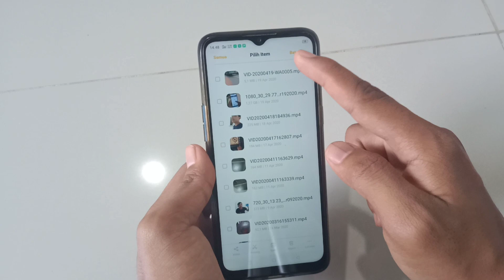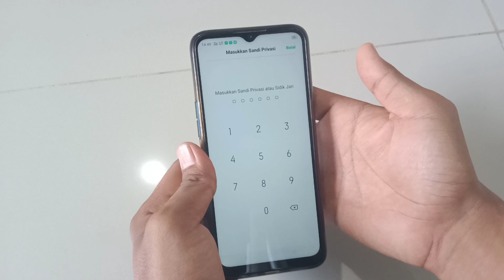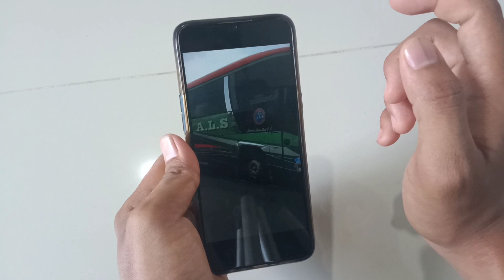Cara Menyembunyikan Video di HP Android Realme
Video yang berisi tutorial menyembunyikan video di hp android Realme yang disajikan dengan simpel dan mudah di pahami. Saya menggunakan hp Realme 5 namun cara nya mungkin tidak jauh berbeda dengan hp realme seri lainnya misalnya hp Realme c2, Realme 3, Realme 3 pro, Realme 5 pro, Realme XT, Realme c3, realme 6, Realme 6 pro, Realme X. Selamat menyaksikan tutorial Cara Menyembunyikan Video di HP Realme